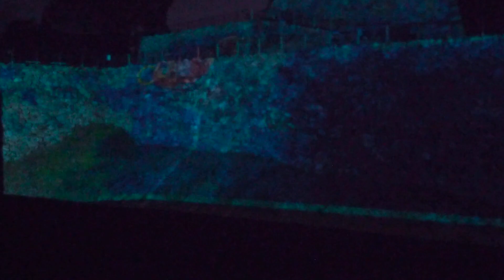郡山城天守台プロジェクトマッピング観覧④